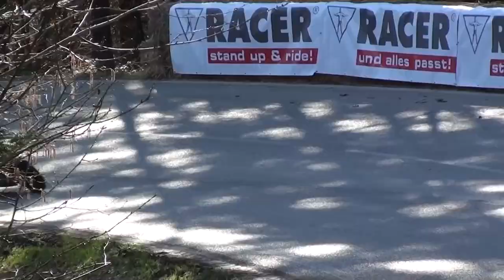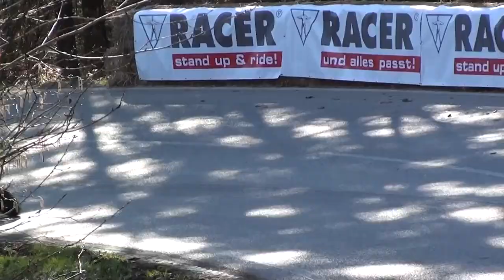Bergrennen Landshaag, 13.04.2013 Training 2 Teil 1 von 2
Die Starter bis Nummer 101 in der Doppelkurve im Wald. Im zweiten Trainingslauf wurde schon bis aufs Limit gefahren. Nummer teilweise gemischt durch die Doppelstarter. Nach einem Regenschauer wurde nach Startnummer 238 abgebrochen. Hist. Sport und Rennmaschinen, Seitenwagen, Supersport und Superstock. Reihenfolge ist Startreihenfolge.